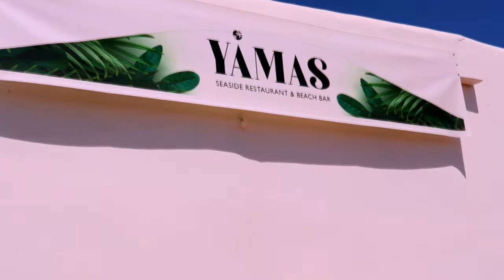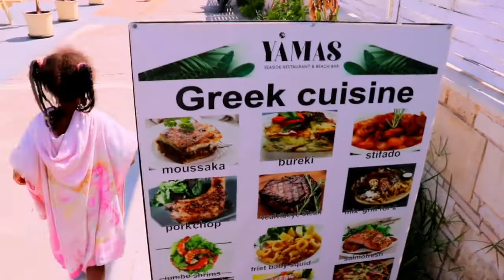Seaside Restaurant's in Platanias Crete Island Greece|Platanias City Tour|Yamas seaside Restaurant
Hello fierce fitness family so today we are going to a seaside Restaurant and we are also going for  a mini city tour.our trip today is taking us to Platanias community in crete Island greece,Platanias is a beautiful place with lots of hotel's and Restaurants.